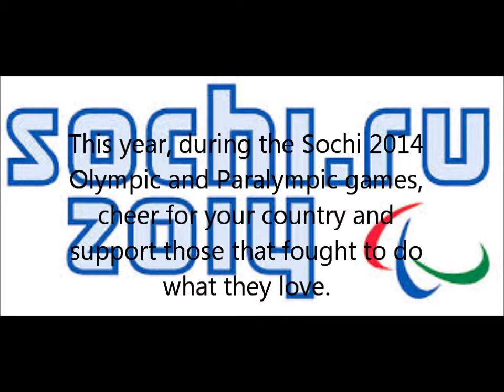Exercise Science Global Scholar Assignment